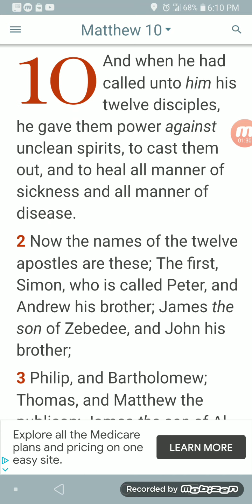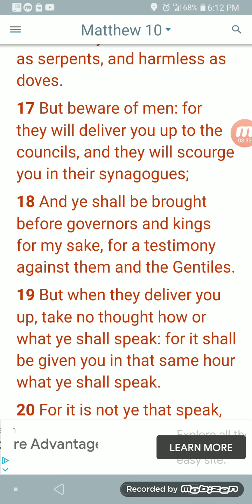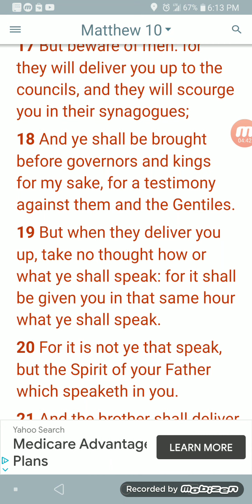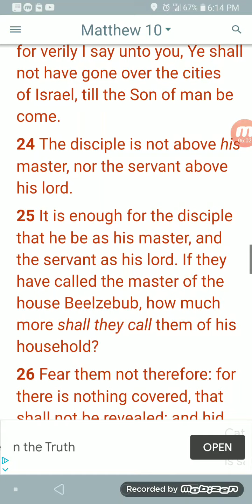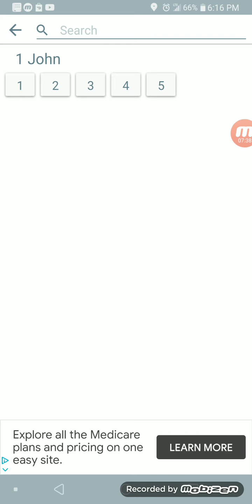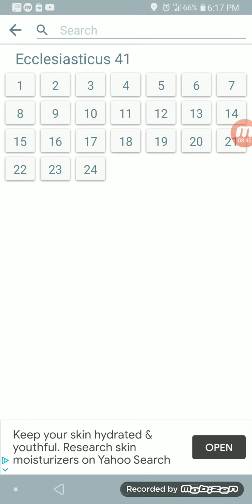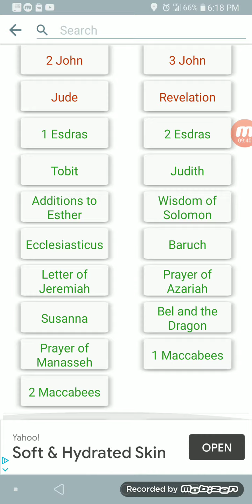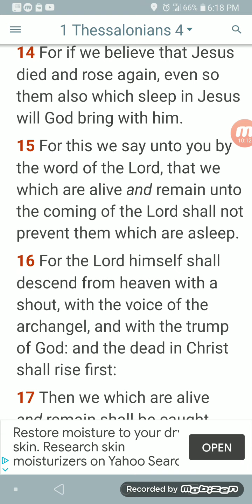When that day comes take no thought what ye shall say